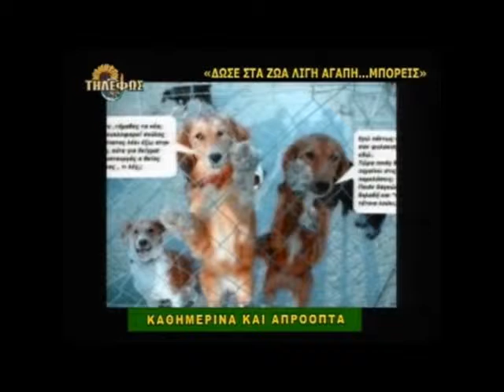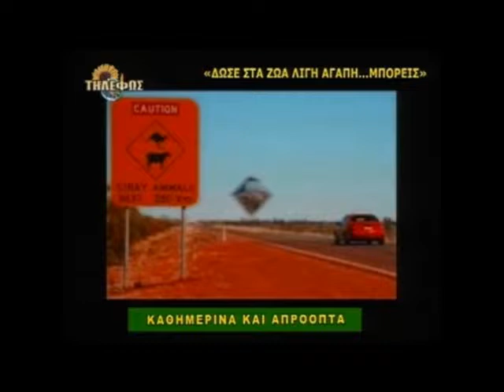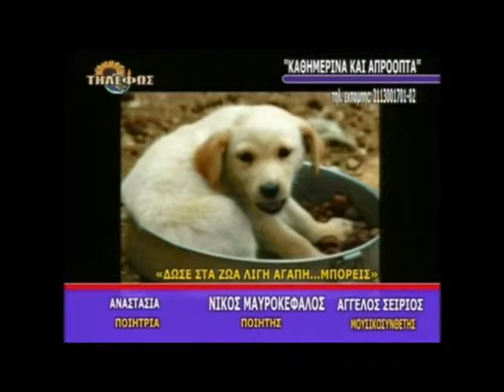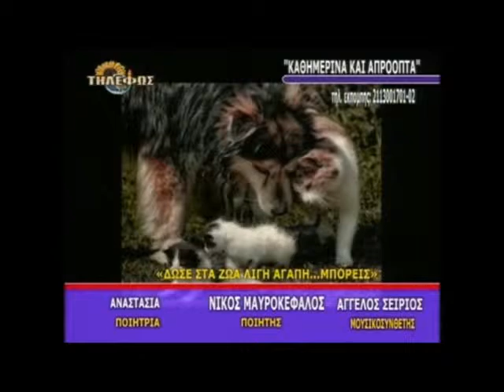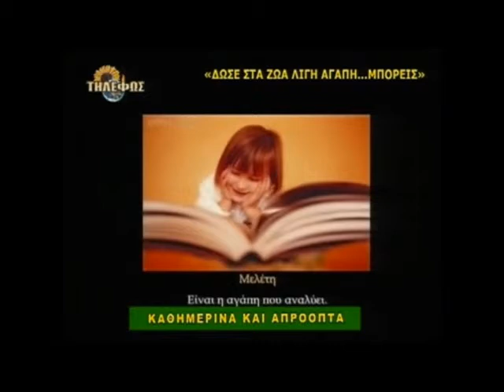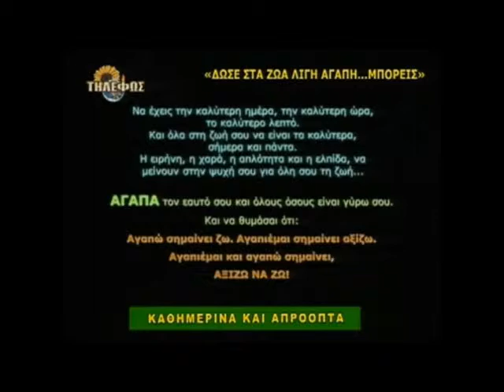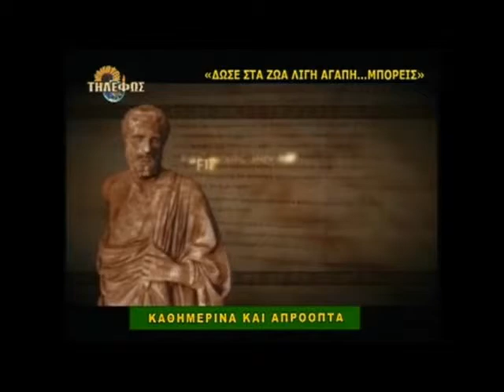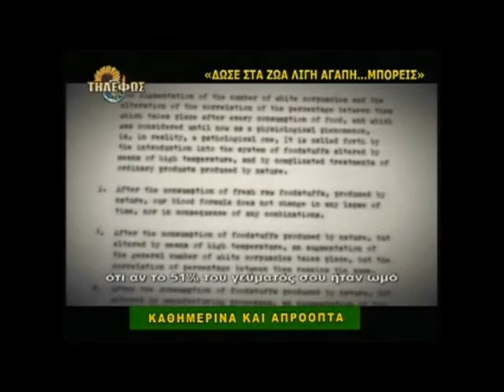kathimerina kai aproopta- ekpompi gia ta adespota zoa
ekpompi gia ta adespota zoa